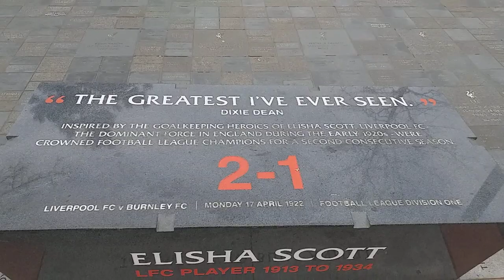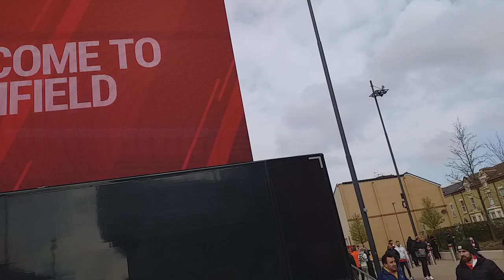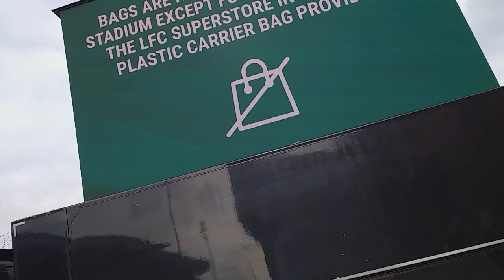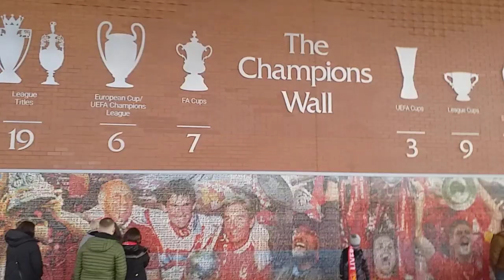Anfield Road to Paisley square walk and chat. Liverpool vs Watford 02/04/22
A walk from anfield road where the supporters are waiting for the team coaches to arrive. down to paisley Square and the Big screen and club shop.